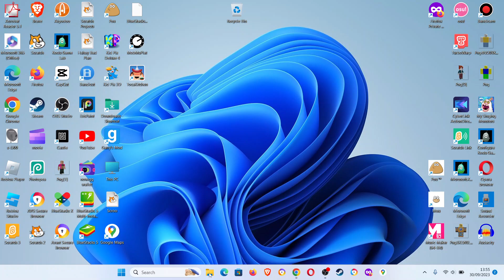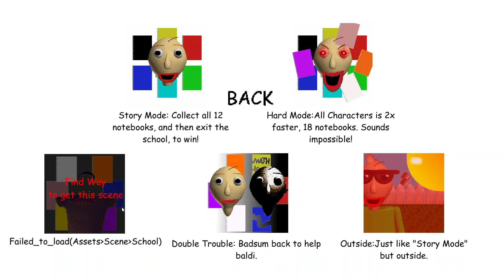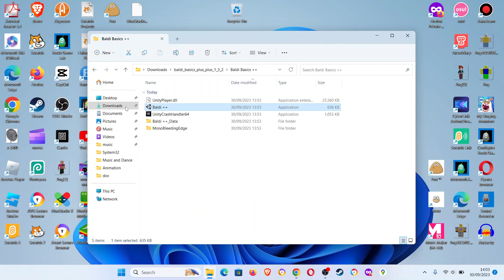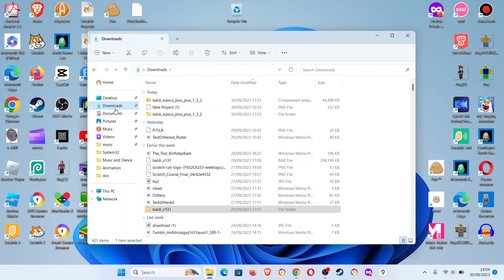Baldis basics ++ Exists Now